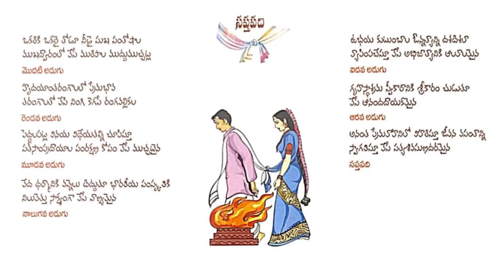|హిందూపురం, అంబికా వారి వివాహవేడుకల్లో బాలయ్య దంపతులు|BALAYYA IN MARRIAGE FUNCTION AT HINDUPUR|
BALAYYA IN MARRIAGE FUNCTION AT HINDUPUR